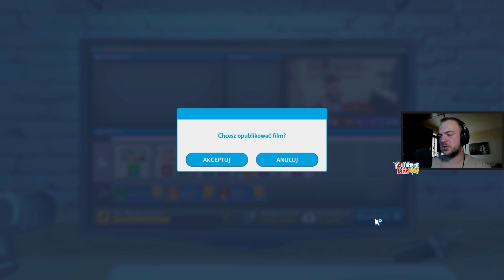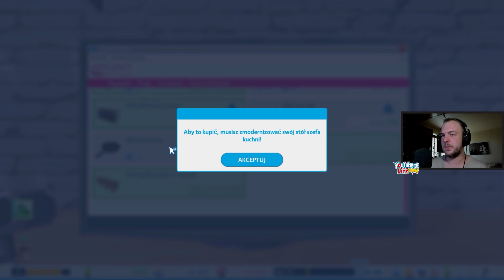⏰ CZY CZAS STOI W MIEJSCU? 😱 YouTubers Life #6 | GAMEPLAY | PC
Kupuj gry na G2A z kodem GAMERSPACE masz 3% zniżki!
🔔Kliknij🔔 by być nie przegapić filmów!
⮟⮟⮟Rozwiń Opis⮟⮟⮟

◆◆  Szukasz innych gier w moim wykonaniu? ◆◆

✉FANPOCZTA✉

Dane Adresowe!
Wojciech Gutbier
Poste Restante
95-110 UP Zgierz 2